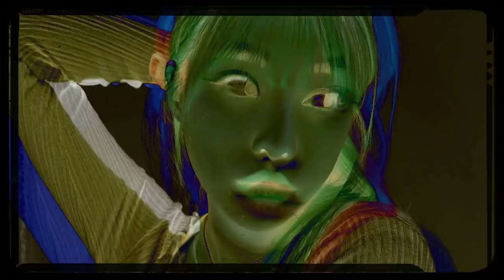스우파 너낌😎 힙한 고양이상 메이크업 GRWM🖤+쿨톤 가을 메컵, 앞머리 내렸어요✨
클럽클리오 온라인몰에서 클리오 스테이 퍼펙트 벨벳 쿠션 신규 컬러 런칭 기념으로 !!!
기획세트 (본품+리필) 를 40% 할인된 금액으로 구매 가능합니다😍 다들 꼭 써보셨으면 히히 ✨
본품이 32,000원인데 무려 ... 19,200원까지 😳😳😳

안녕 여러분 ! 힛 ...
이 메컵 .. 꽤 많은 분들이 궁금해해주셨는데 드디어 올렸어요 !
제가 요즘 스우파에 푹 빠져서 앞머리 자른 김에 노제님의..메컵을 감히 따라해봤는데 . .
역쉬 얼굴은 다르군여^^,, 그래도 오랜만에 각잡고 찐~한 메컵 해서 기분이 좋아요 🐰❤️